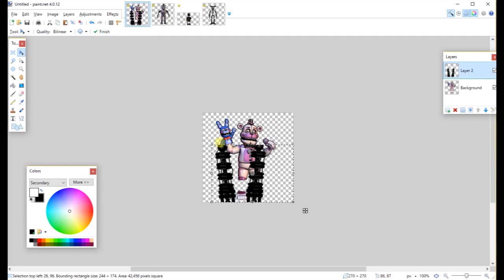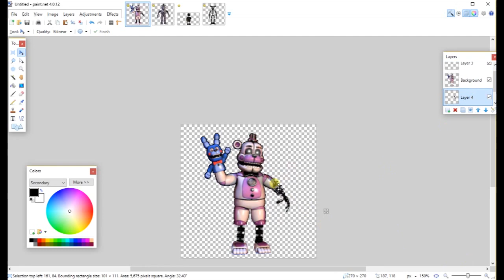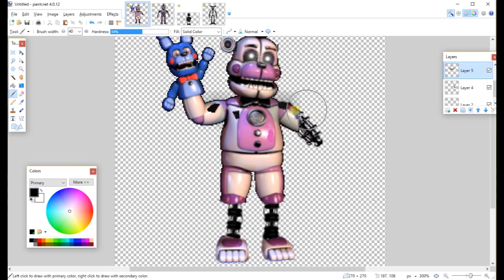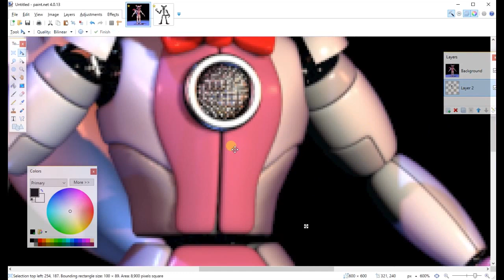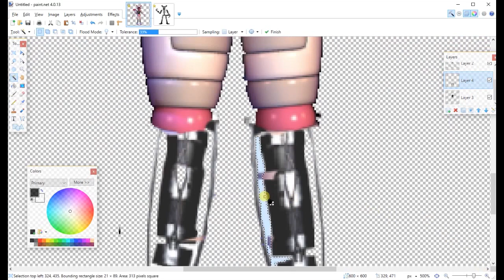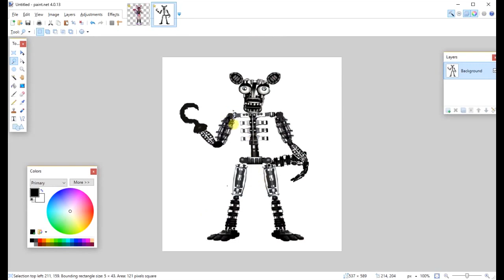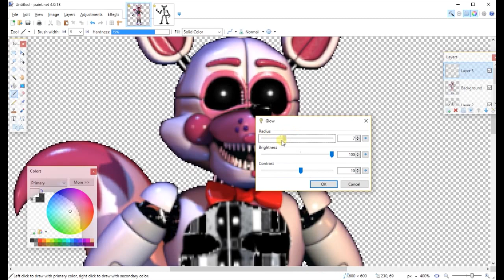Sister Location Speededit || Ignited Funtime Foxy and Ignited Funtime Freddy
Remember to Like to become Fwiends!!